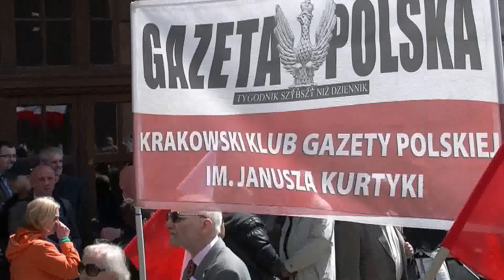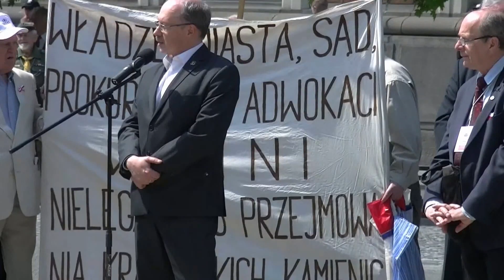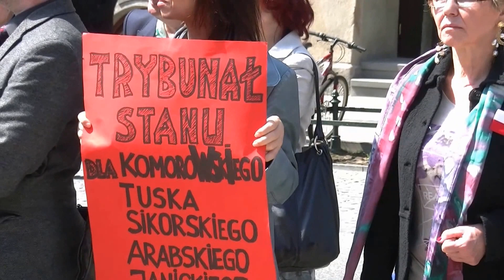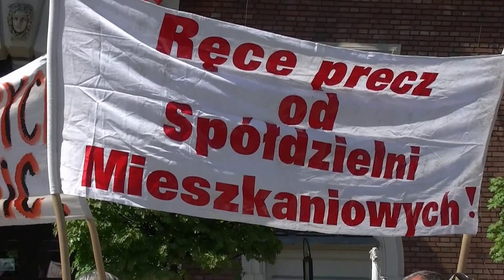3 MAJA KRAKÓW 2015 ODCHUDZONY!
W tym roku 2015, uroczystości majowe zostały w moim odczuciu, mocno odchudzone! Krakowski Kardynał sobie rzepkę skrobie, odprawiając Mszę, natomiast Krakowski Magistrat z prezydentem gdzieś wcięło, nie widać PO! Jedynie zorganizował się krakowski PIS, byli też inni ale samodzielnie. Najbardziej odczułem brak Orkiestry Dętej na tym majowym Święcie, myślę że podobnie i mieszkańcy. Na Placu Matejki pod Pomnikiem Grunwaldu rządził tylko PIS, Kwiaty złożyli jak na filmie, Wcześniej pewnie "Bractwo Kurkowe" i inni.  Czyżby potrzebne były pieniądze podatnika w magistracie na premie dla urzędników? Może się mylę czytelnicy?